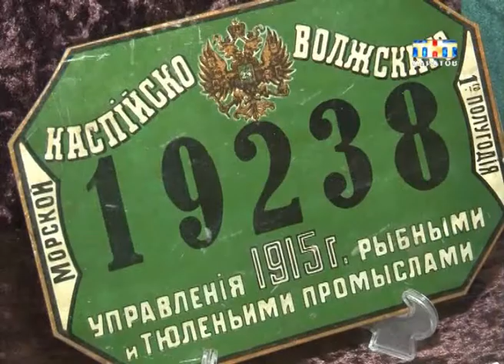В музее краеведения открылась выставка "Соль и рыба"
Экcпозиция с вкусным названием. В музее краеведения открылась выставка "Соль и рыба". На стендах фотографии, орудия для добычи и заготовки рыбы, модели лодок. Все, кроме... вот этого. Вяленых лещей нам привезли с предприятия по переработке улова. Там хоть и не музей, но тоже есть о чем вспомнить. По словам рыбаков, с каждым годом на крючки и в сети попадается все меньше добычи... Неужели рыбное изобилие по-саратовски осталось в прошлом, разбиралась Кристина Трушина.